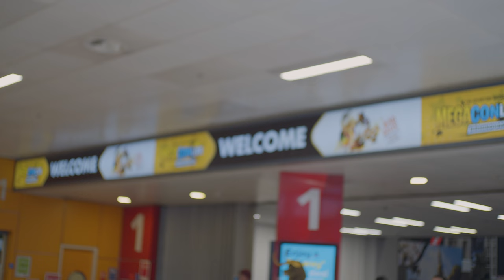MegaCon Live Birmingham 2022 Cosplay Music Video | Part 1 | 4K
Our first convention CMV of 2022 is here! We kick the year off with MegaCon Live at The NEC in Birmingham, a brand new convention created by the co-founder of the original MCM Comic Con, Bryan Cooney, and his team from Malo Events.

It was an amazing weekend filming with attendees cosplaying from Marvel, DC, Apex Legends, Miraculous Ladybug, Critical Role and many more! Look out for Part 2 coming soon with more incredible cosplays!

Featured Cosplays:
0:00 Opening
0:09 Deadpool
0:12 Fuse (Apex Legends)
0:14 Kyojuro Rengoku
0:17 Batman & Catwoman
0:19 Magus Oodlah (OC)
0:22 Wattson (Apex Legends)
0:24 Caustic (Apex Legends)
0:27 Albedo (Genshin Impact)
0:30 Wraith (Apex Legends)
0:34 Saltzpyre (Warhammer Vermintide)
0:39 President Lady Loki
0:45 Ladybug/Antibug (Miraculous Ladybug)
0:48 Shinobu & Tengen Uzui
0:55 Hua Cheng, Xie Lian & Lan Qiren
Paul
1:05 Wattson (Apex Legends)
1:10 Wasp (MCU)
1:18 Apex Legends Group
1:22 Kazuichi Soda, Kiyotaka Ishimaru, Mondo Owada (Danganronpa)
1:33 Team Magma Grunt
Jordan
1:35 Jean (Genshin Impact)
1:39 Diluc (Genshin Impact)
1:43 Critical Role Group
1:46 Kate Bishop (Hawkeye)
1:53 Eren Yeager
2:00 Aurora (Disney)
2:05 Imogen (Critical Role)
2:13 Jester (Critical Role)
2:28 Batman
2:30 Catwoman
2:33 Wattson (Apex Legends)
2:36 Caustic (Apex Legends)
2:38 Saltzpyre (Warhammer Vermintide)
2:41 Kyojuro Rengoku
2:43 Albedo (Genshin Impact)
2:45 President Lady Loki
2:48 Magus Oodlah (OC)
2:53 Fuse (Apex Legends)
2:56 Kazuichi Soda, Kiyotaka Ishimaru, Mondo Owada (Danganronpa)
2:59 Wasp (MCU)
3:01 Jean and Diluc (Genshin Impact)
3:04 Wraith (Apex Legends)
3:09 Jester (Critical Role)
3:13 Saltzpyre (Warhammer Vermintide)
3:16 Deadpool
3:22 Hua Cheng & Xie Lian
3:26 Outro

Find out more about MegaCon Live and their upcoming events at RDS Dublin and Manchester Central

Produced by Nerds in Wigs
Camera: Alexander Banks
Edit: Alexander Banks